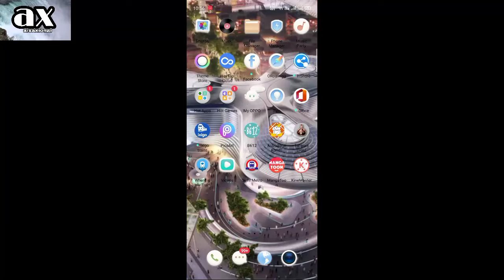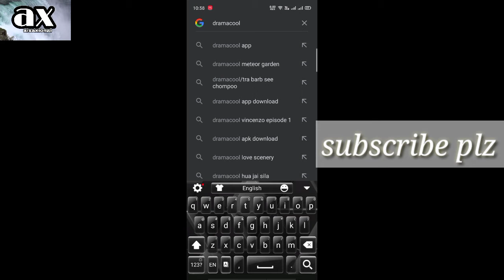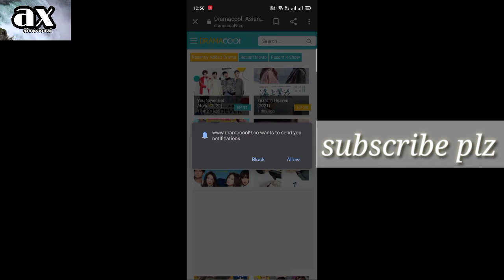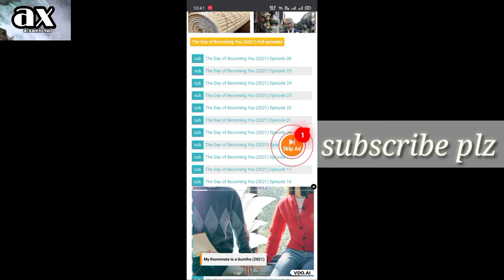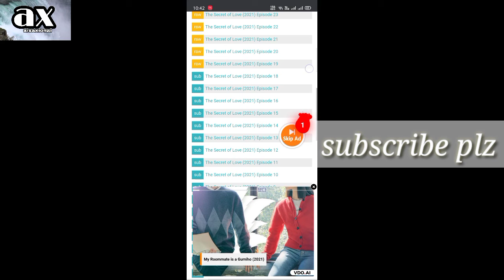how to watch all kdrama & cdrama series eng sub... the day belong for you drama 2021 eng sub